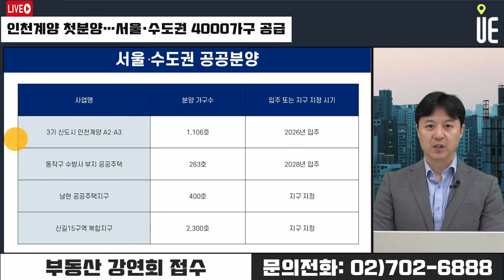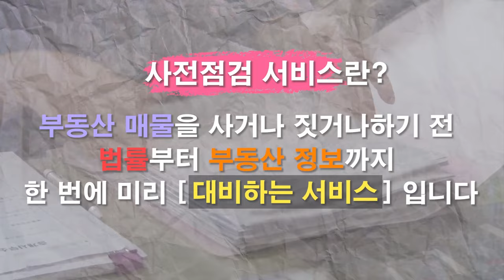인천계양 첫 분양 1106가구 공급!! 동작구 수방사 부지 서울 남현지구 신길15 복합지구 신규 지구지정 [12시 송승현 라이브]